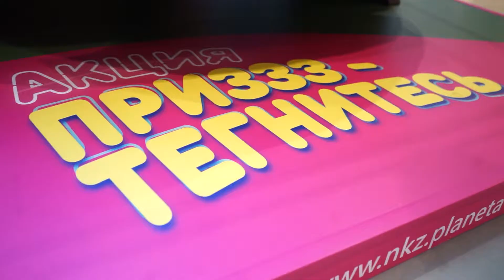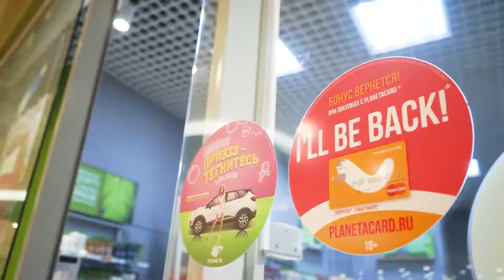Планета 22 авгкста правки 2